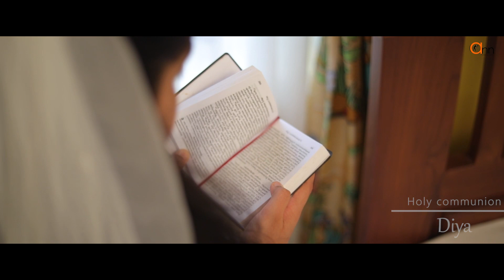CHRISTENING & HOLY COMMUNION HIGHLIGHTS OF ANTONY AND DIYA | ANN WEDDING STUDIO